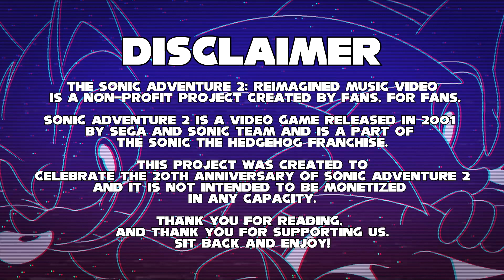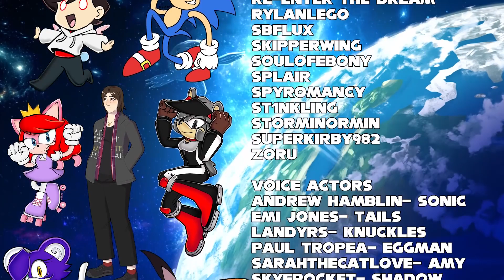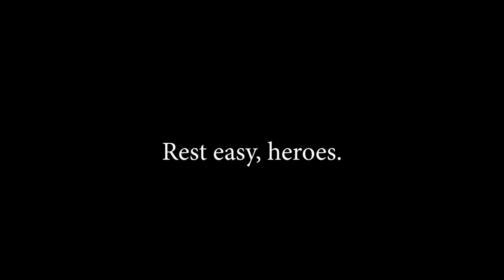Sonic Adventure 2: REIMAGINED (Animated Music Video) (COPPA Reupload)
Warning:
I Do Own This Video and It's Song "Live and Learn"!
It was Flagged as "Made for Kids" A Year Ago and it's still on to This Day Thanks to it's COPPA Agreement update.
@Acruxicon is The Person Who Brought Everyone come Together for Sonic Adventure 2's 20th Anniversary.
For Your Information, Here's The Original Description:
⭐HAPPY 20TH ANNIVERSARY TO SONIC ADVENTURE 2⭐
After three years of planning, directing, and brainstorming, I am proud to finally share this passion project with you all!
Established in 2018, The Sonic Adventure 2: REIMAGINED Animated Music Video is a collaborative project that brings talented sonic fans around the globe to retell the story of what transpired in the hit 2001 video game through a unique animated perspective.

Sonic the Hedgehog is a series that I deeply value. I recall my earliest exposure to the series being the adventure games in the early to mid-00s. I was inspired to draw the characters from the games and in turn, make my own characters eventually. I owe a lot to this series, and I owe a lot to this game in particular. Through Sonic, I have been able to grow as an artist and as a person. As corny and predictable as the storylines are, they also resonate with me a lot. I am amazed and touched that so many people who worked on this project share the same sentiment as I do!

I also want to take the time to thank every single animator who participated in this project, as well as the talented voice actors who all volunteered their spare time despite their demanding jobs in real life. I cannot thank them enough and I am wishing them the best in their future endeavors!

But also, thank you, the fans. I'm so glad I can finally share this with you all.

Credits to everyone involved can be found in this document will be at The Pinned Comment!